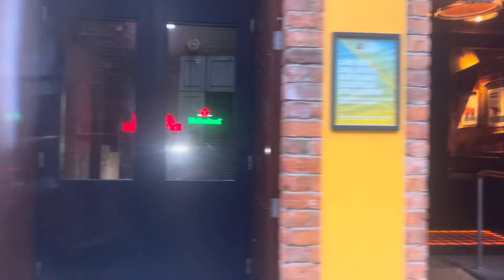walking after work